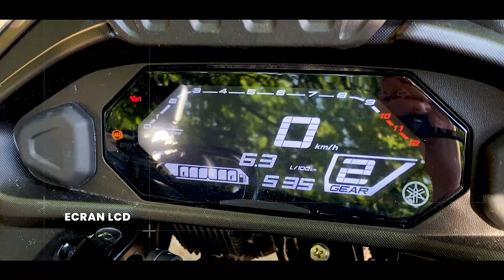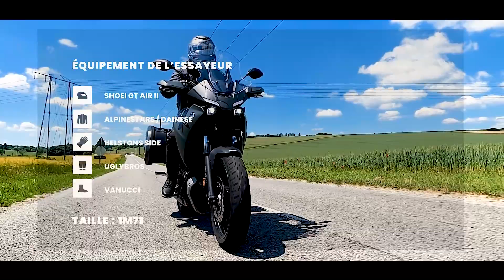Essai au quotidien Yamaha Tracer 7 GT (2021)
Essai de la Yamaha Tracer 7 version GT en duo

00:00 Présentation technique
03:02 Essai au guidon sur route
09:33 Avis passager
10:25 Conclusion
12:21 Taille et équipement essayeur